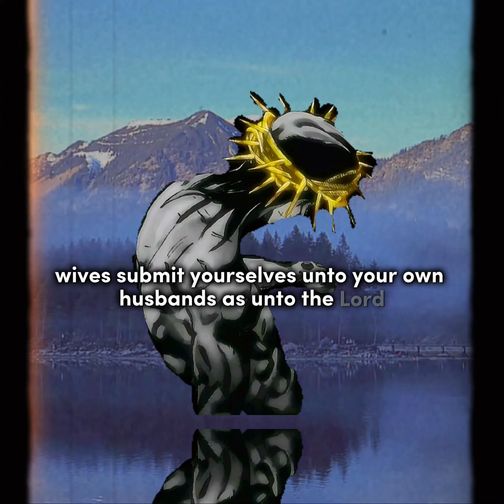“I don’t have time” |biblical motivation